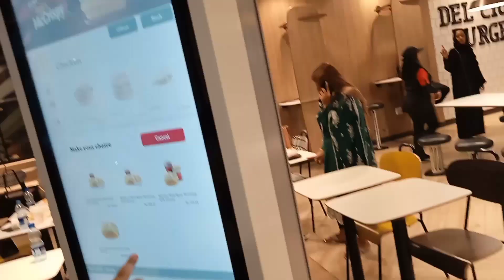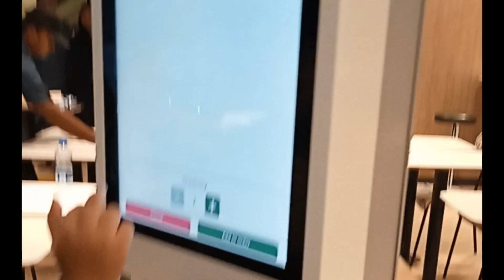Dayout | Happytime | Happymeal |Izzah Mateen Shah 💓